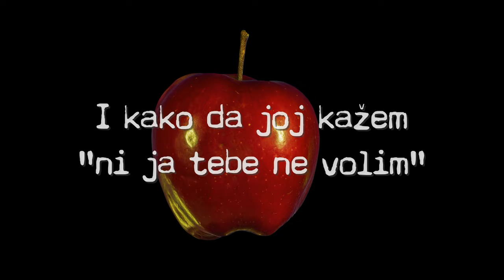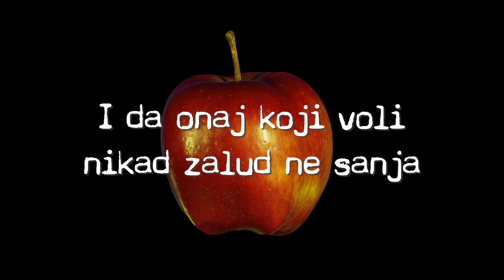Crvena jabuka i Tarik Filipović - 11-ta Božja zapovijed (Official lyric video)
Crvena jabuka i Tarik Filipović - 11-ta Božja zapovijed
Album: Oprosti što je ljubavna

Glazba: Saša Dragić
Tekst: Saša Dragić
Aranžman: Crvena jabuka
Video produkcija: CroRec Digital